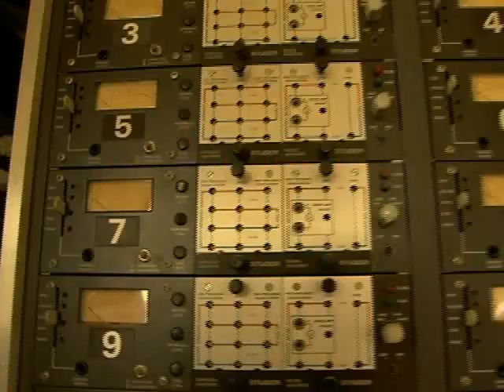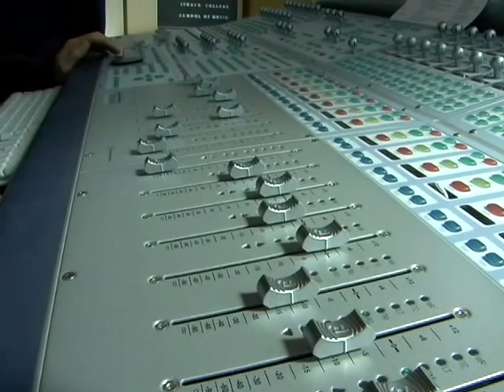Jana Losey "Bittersweet" shot at Electric Wilburland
A music video of Jana Losey's "Bittersweet", shot at Electric Wilburland Studio just outside Ithaca, NY